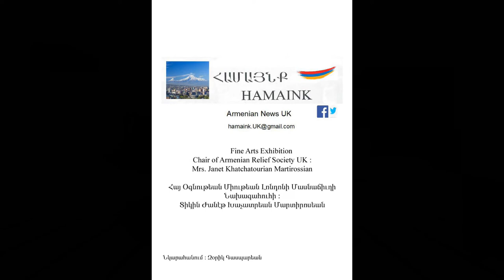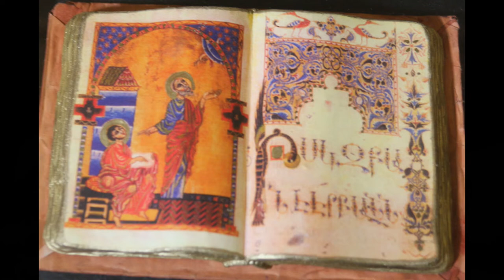Fine Arts Exhibition By Armenian Relief Society UK